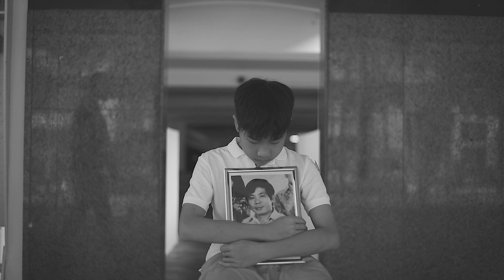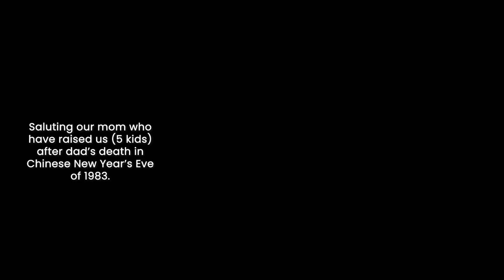The Saddest New Year Story - 我听过的最悲伤的故事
Tragedy or tomorrow? Which comes next? This New Year, let's discover LIFE'S GREATEST BLESSING.